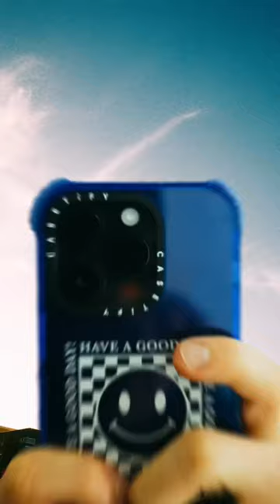is living the vibe with his new CASETiFY 🖤